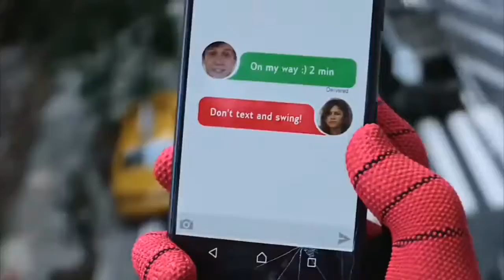Tom Holland Spiderman Swing.